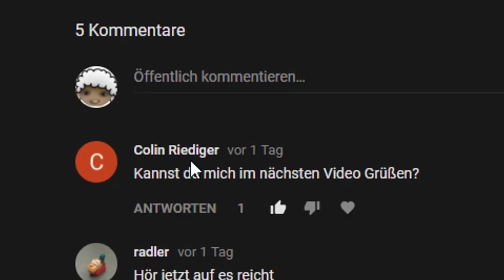Glitchy Glitch Glitch - OUTLAST Part 5 - Kampfschaf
►Outlast Halloween Special Horrorgame Kampfschaf Kampfschaflp Kampfschaftv Kampfschaf_TV Kampfschaf_LP Let's play letsplay◄

├Twich Die Musik die ich verwende

Programme die ich verwende:

├Audacity
├Photoshop CC
├Fraps
├OBS
├Webcam XP
Mein Equipment: